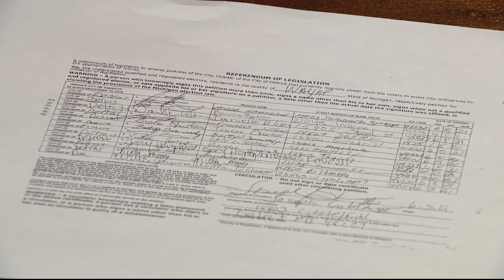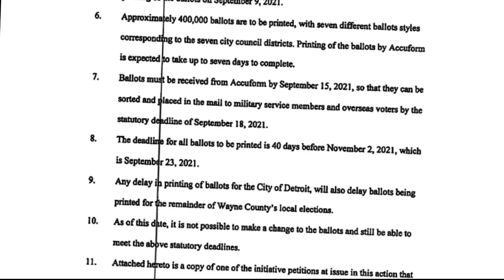Detroit ballot measure would change charter with the chance for reparations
Dogged attorney Todd Perkins and his organization The People's Voice are one step closer to getting a charter changing question up for vote after a key court in against the City Clerk.